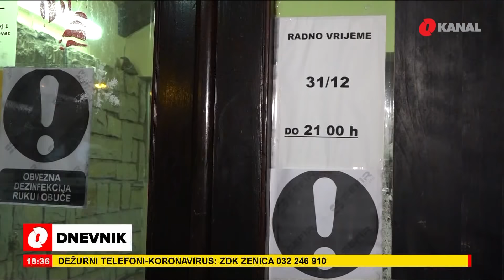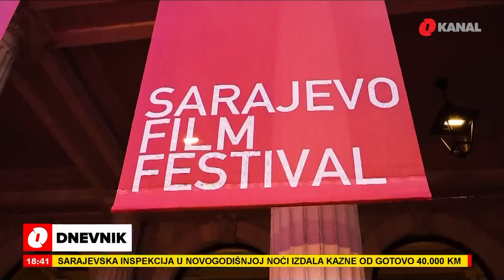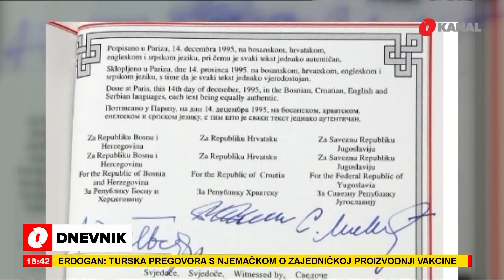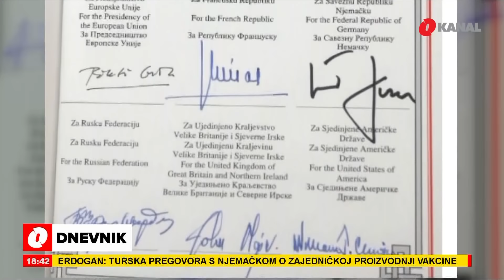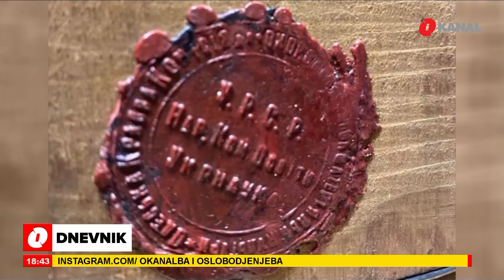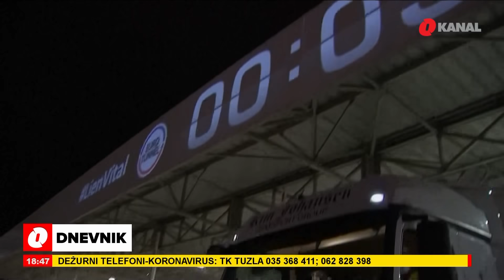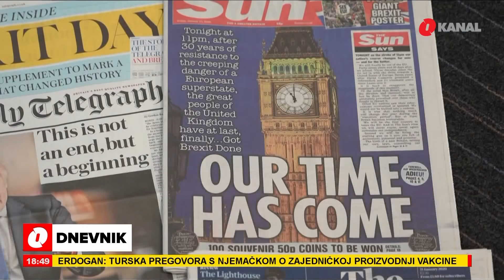O Dnevnik - 1.1.2021.